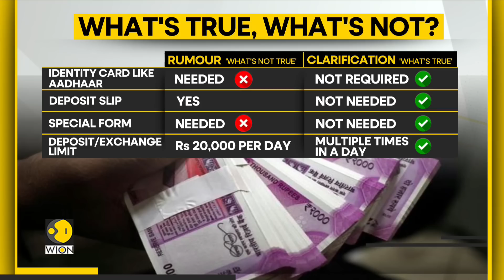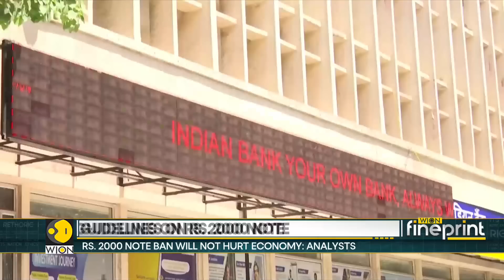India's Rs. 2000 note ban results in social media circus | WION Fineprint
The Reserve Bank of India (RBI) on Friday announced the withdrawal of the ₹2,000 denomination notes from circulation, advised people to exchange or deposit the notes by September 30.